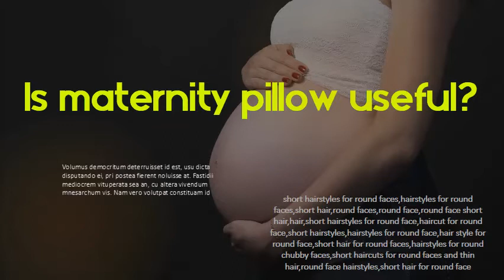Is maternity pillow useful - When should I start using a pregnancy pillow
Best Pregnancy Pillows - Pregnancy Body Pillows 2020 Here are the best maternity body pillows to help you sleep better. For all the back sleeper moms-to-be who need a helpful reminder to stay on. Pregnancy Pillow Guide: What To Know Before You Buy. Another benefit? Many pillows end up being comfortable and useful even after pregnancy. They can be used to help moms stay supported during. 10 Best Pregnancy Pillows 2020 | The Strategist | New York. We found the best pregnancy pillows and supported maternity. says it is nice to have postpartum: “Very useful as a wedge when I sleep on my. Do You Need to Buy a Special Pillow for Pregnancy? Sleep. org Some women swear by certain types of pillows for sounder sleep during pregnancy. Find out what you should know before you splurge on a pregnancy pillow. 4 Best Pregnancy Pillows For Cosy Sleep During All Trimesters The main aim of a maternity pillow is to have a good night's sleep and. Here are the various ways how a pregnancy pillow can be beneficial to. 7 Benefits of Using the Right Body Pillow During Your. Pregnancy Pillow Buying Guide: A pregnancy pillow is a large, cushy pillow to help make you more. They are useful after the baby arrives. 6 Best Pregnancy Pillows of 2020 - Babylist From a pregnancy wedge for back pain to a full-length maternity pillow for sleep, here are the best pregnancy pillows of 2020. U-shaped:. Why does a pregnant woman need pregnancy pillow? - Quora Pregnant women don't necessarily NEED a pregnancy pillow. pregnancy and I think it deserved every penny I paid for it. it can be helpful in many ways such. Best Rated in Maternity Pillows & Helpful. Amazon Before the pillow, I relied on a U-shaped pregnancy pillow for sleeping, but there wasn't any belly support. I needed something that elevated my belly a little to. PharMeDoc Pregnancy Pillow with Jersey. Amazon Buy PharMeDoc Pregnancy Pillow with Jersey Cover